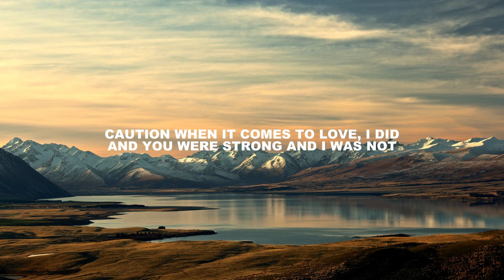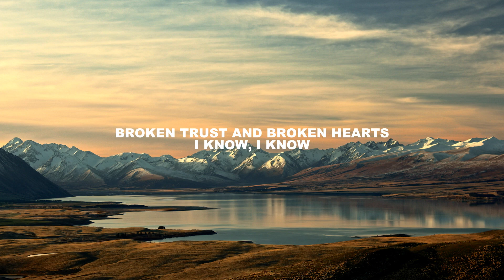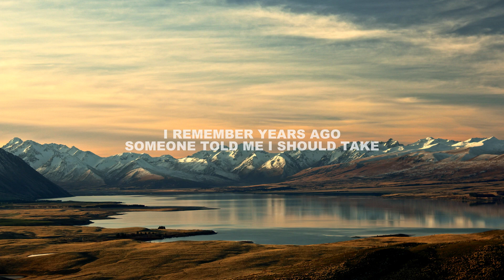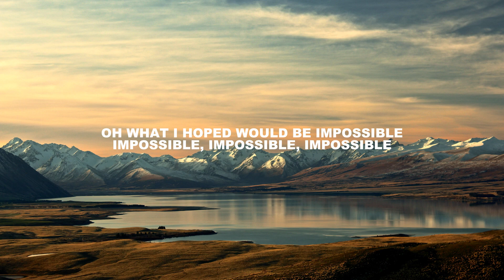James Arthur - Impossible (LYRICS)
LYRICS
I did

I did

Impossible, impossible
Impossible, impossible

Impossible, impossible
Impossible, impossible

I did

(Tell them oh) I hoped would be
Impossible, impossible
Impossible, impossible
Impossible, impossible
Impossible, impossible